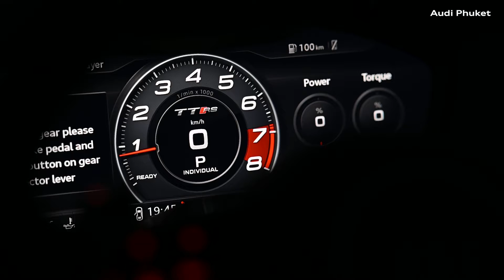Lifestyle: Audi TTRS - Audi Phuket